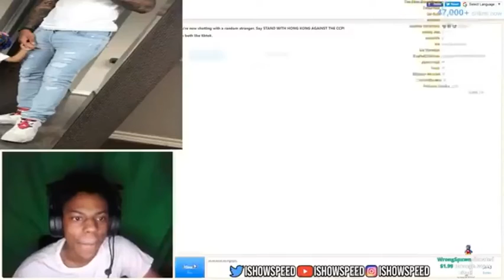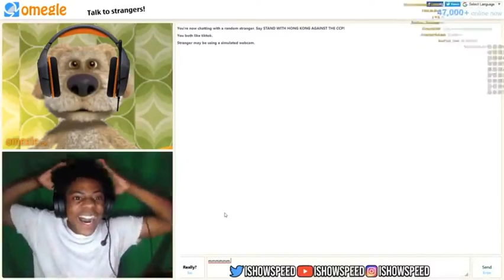IShowSpeed Finds Talking Ben on Omegle.